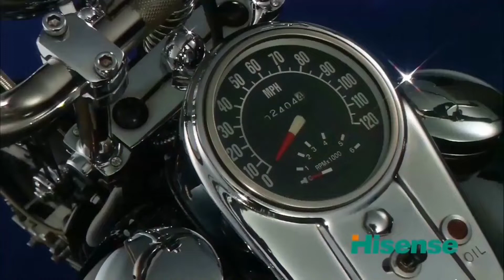4K Nhạc sống Hà Tây 2013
Nhạc sống Hà Tây hay nhất mọi thời đại.